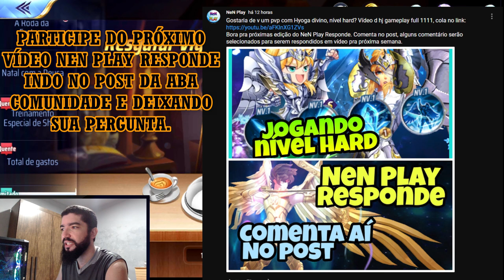Vários Presentes de Natal (Eventos) Chegaram - Saint Seiya Awakening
gtarcadecreatorteam nenplay saintseiyaawakening Confira tudo que tivemos de eventos na atualização de natal em Saint Seiya Awakening